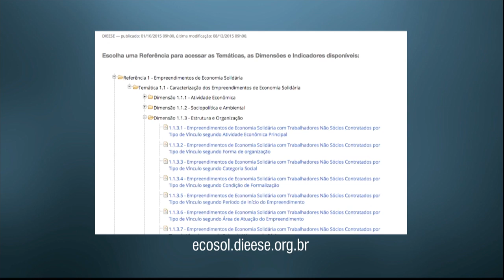Ministério do Trabalho lança portal para ampliar economia solidária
NBR NOTÍCIAS - 28.03.16: O governo lançou o Observatório Nacional da Economia Solidária e do Cooperativismo, portal que reúne indicadores, mapas e informações sobre associações e cooperativas.  Objetivo é dar mais visibilidade à economia solidária no país.